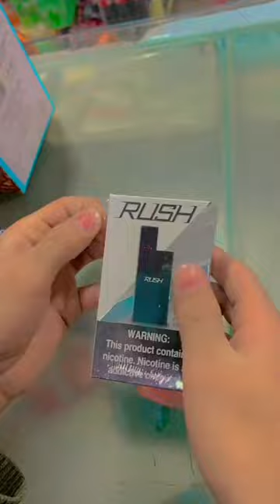Rush pod podcast vapetrick vape smartphone automobile vapeing lighter caraccessories unbox